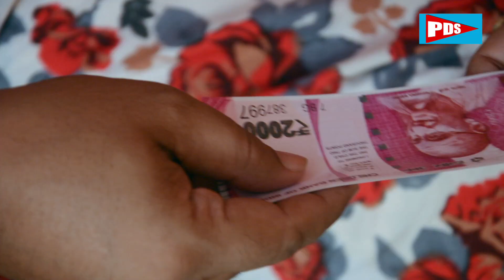Dhokha | Episode 63 | Play Digital Show